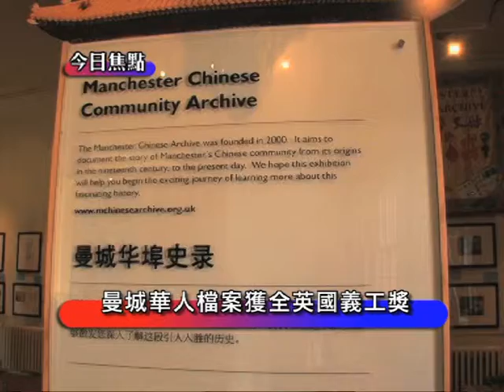MANCHESTER CHINESE ARCHIVE II 09 SEP 2011